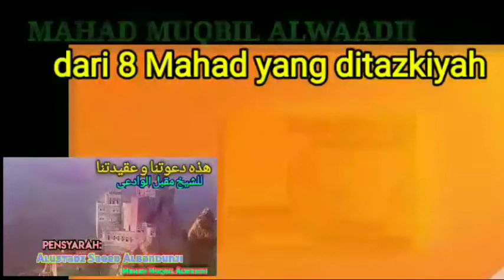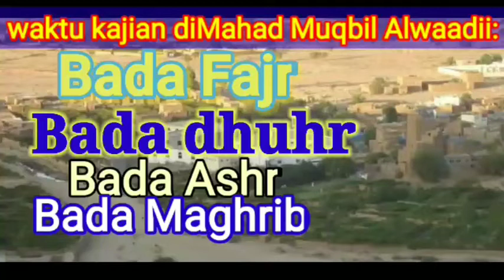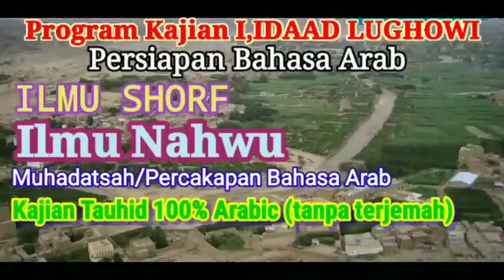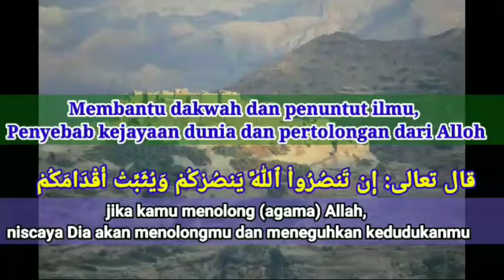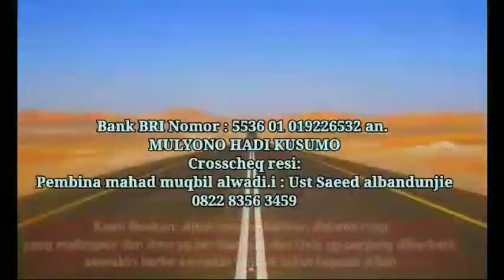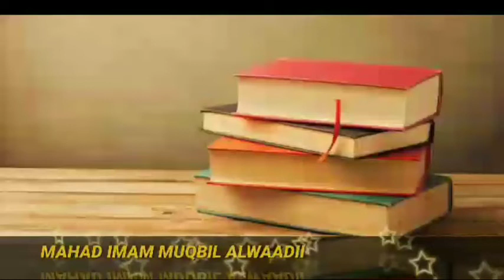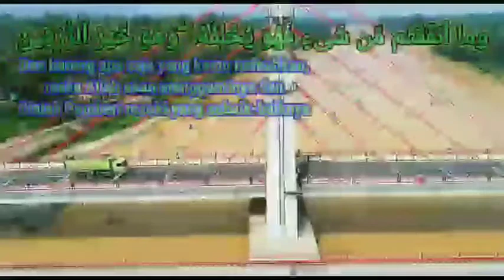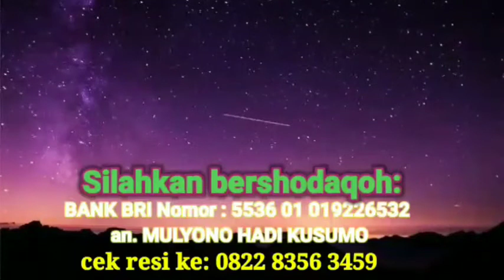Malapetaka di albarzakh dan neraka bad effect dari kebodohan (04) dauroh durian tikke mamuju sulbar